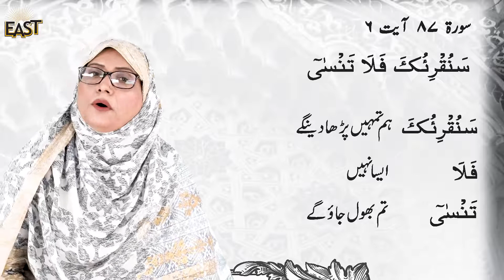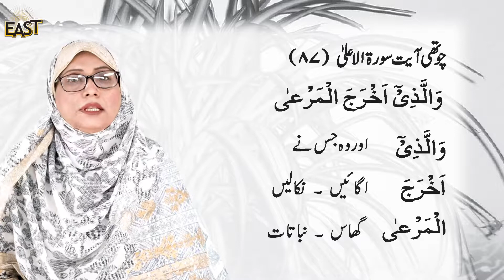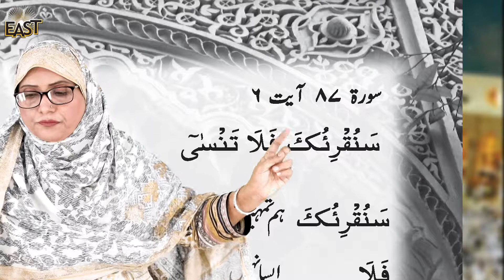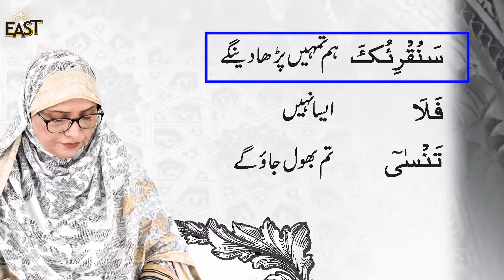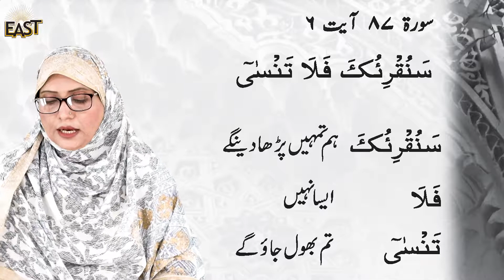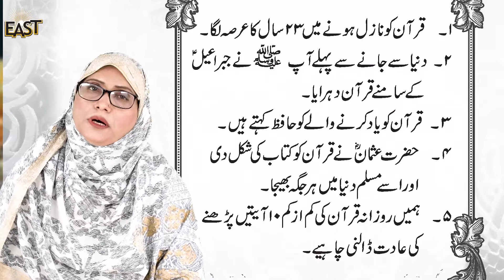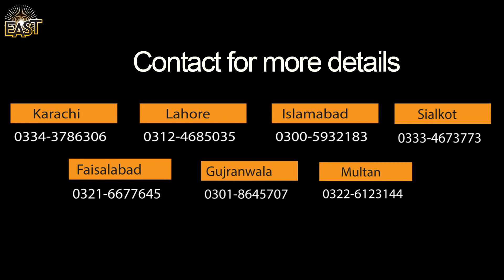Class 4 School Day 064 Islamiat Chapter 6 Day 3